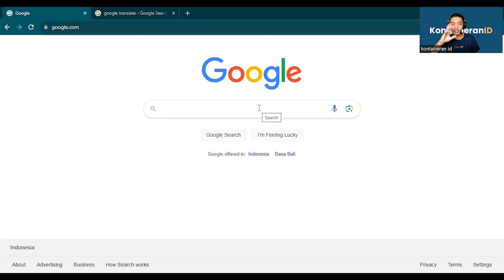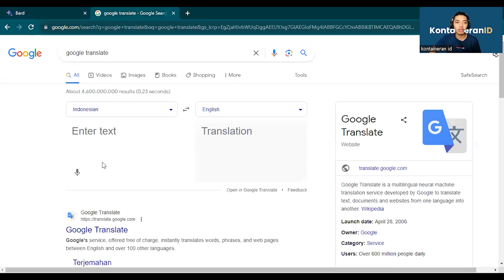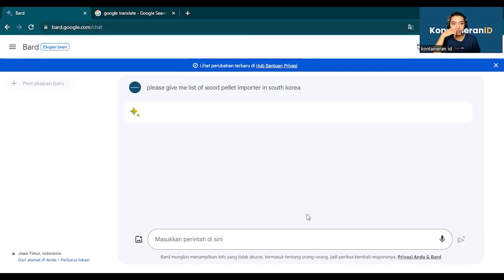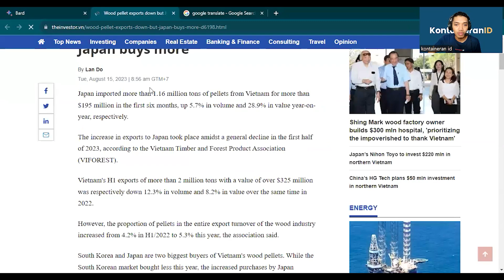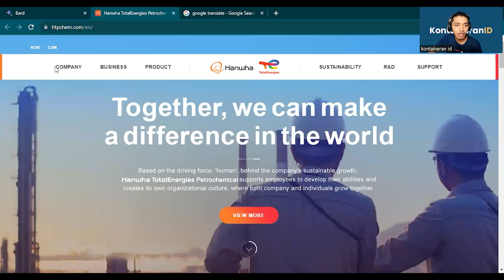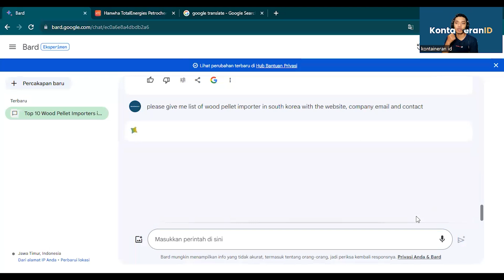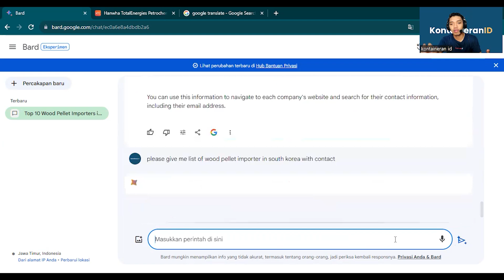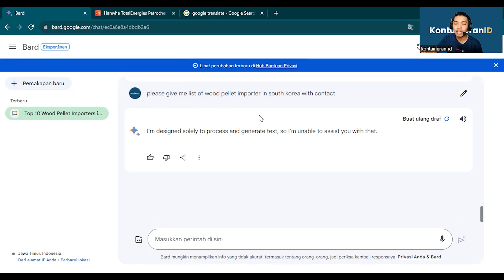LAGI CARI BUYER ❓COBA PAKAI AI ‼️ MAKIN NGERII ‼️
Edukasi Ekspor dan Impor

Perkembangan teknologi sejatinya dimaksudkan untuk memudahkan pekerjaan manusia, tak terkecuali AI atau Artificial Intelligence
Bisakah AI membantu para eksportir untuk menemukan data data yang dibutuhkan ? seperti data buyer ?
Kita lihat di video ini yaaa